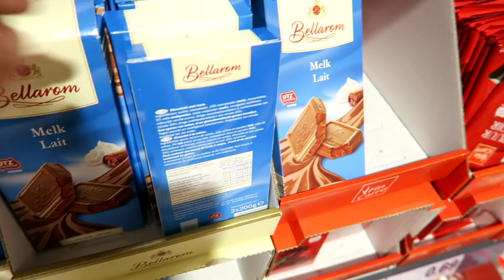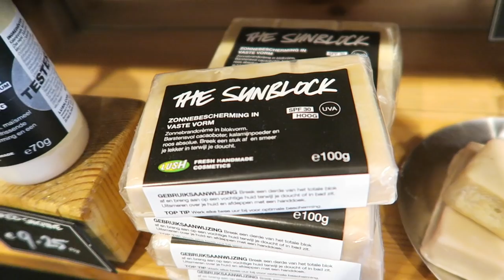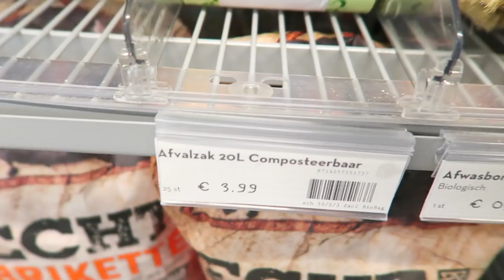Dit gebeurt er als je een week geen plastic afval produceert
Deze week probeer ik een week geen plastic afval te produceren. Dat vergt een behoorlijke verandering in je lifestyle en dus gaat het bij mij ook met ups en downs. Tips zijn altijd welkom!

Uploadschema:
Iedere dinsdag een ditgebeurterals experiment
Op de meeste donderdagen een extra video!